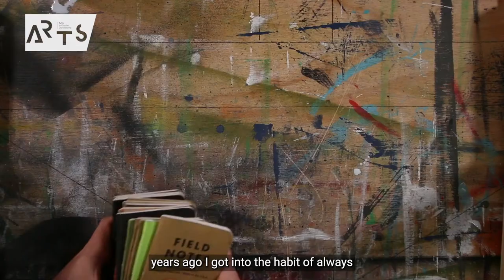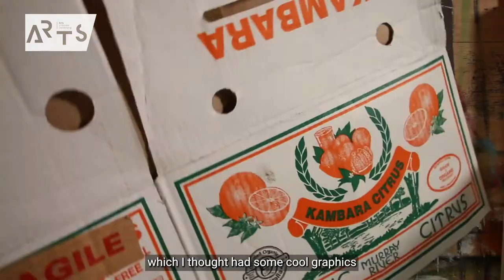QuickArts with Callum Preston | Ideas Organiser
Do you find it hard to keep track of your creative ideas? Join artist and designer Callum Preston to learn how to harness the chaos by making your very own 'Ideas Organiser'.